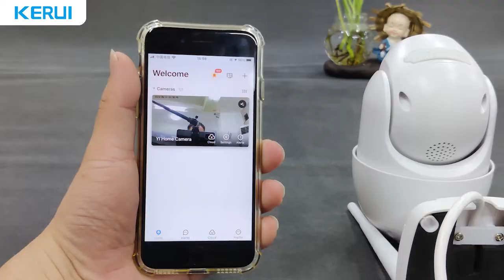[Camera] Yi-IoT C45 camera connect to network by EZ mode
This video is for C45 binding to  "Yi IoT" app, and connecting to the network.
Using this way, you can watch your camera remotely, and control it.